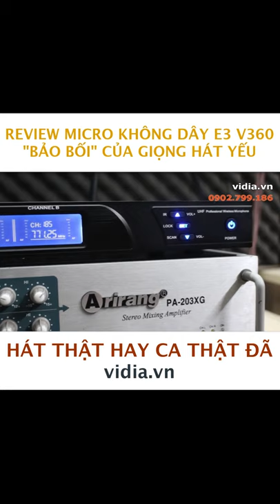Review Micro Karaoke Không Dây E3 V360 - Bảo Bối Của Giọng Hát Yếu - Vidia 0902699186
- Đt tư vấn: 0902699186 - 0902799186
-- Nhantin.vidia.vn